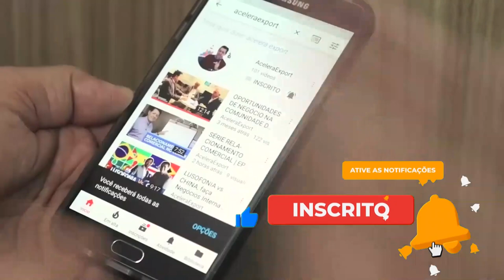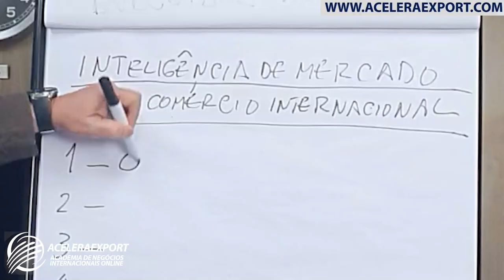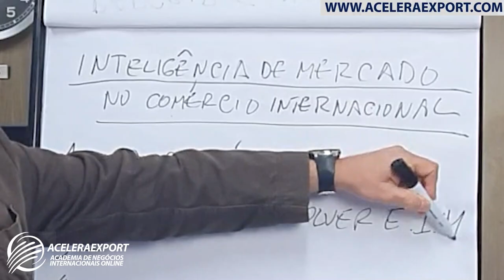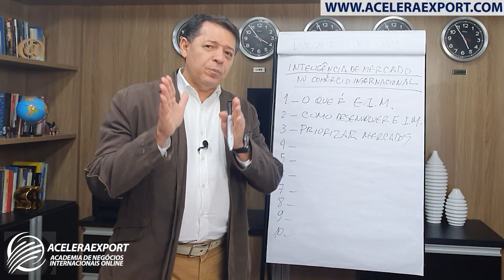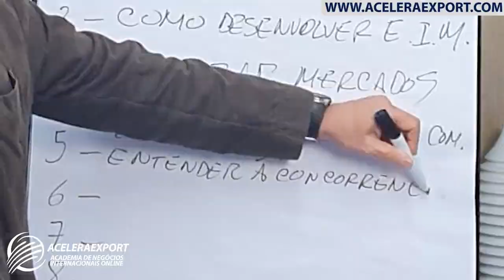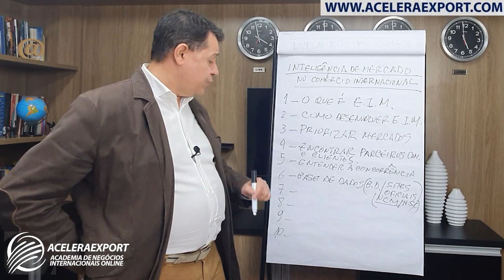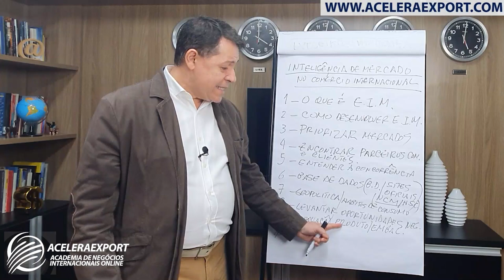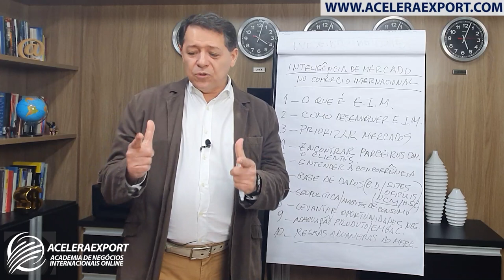ESTUDOS DE INTELIGÊNCIA DE MERCADO NO COMÉRCIO INTERNACIONAL - COMO FUNCIONA?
Tel Presidência 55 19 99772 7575
Tel Vice Presid. 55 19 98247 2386